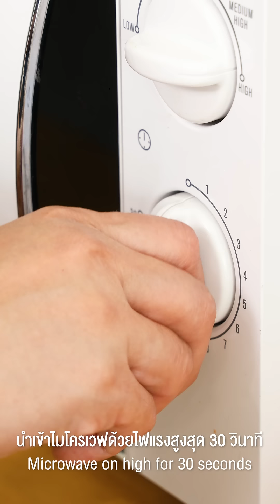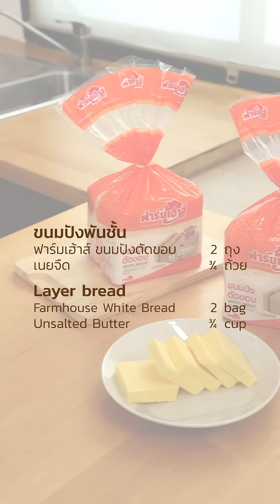ก๊อปกันไปให้เนียนๆ ปังสุดฮิตตอนนี้ขนมปังพันชั้น เนยฉ่ำๆ | Easy &Yummy EP.101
ก๊อปกันไปให้เนียนๆ ปังสุดฮิต ทำกินที่่บ้านได้เองเนยฉ่ำๆ  😃😃😃
ขนมปังพันชั้น
ขนมปังฟาร์มเฮ้าส์ตัดขอบ 2 ถุง
เนยจืด ¾ ถ้วย

Layer bread
2  bag Farmhouse White Bread
¾ cup Unsalted Butter